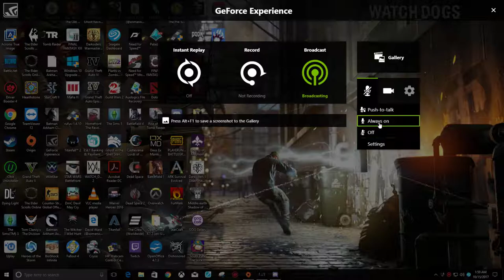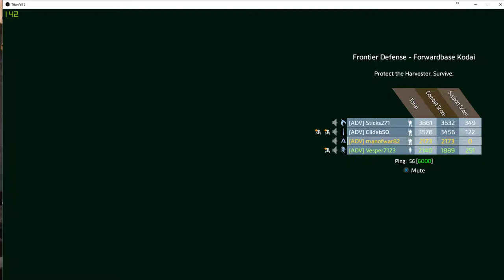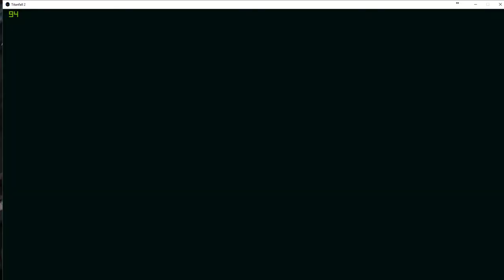Titanfall 2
GPU: GeForce GTX 970
CPU: Intel(R) Core(TM) i7-6700K CPU @ 4.00GHz
Memory: 32 GB RAM (31.94 GB RAM usable)
Current resolution: 1842 x 1036, 60Hz
Operating system: Microsoft Windows 10 Pro